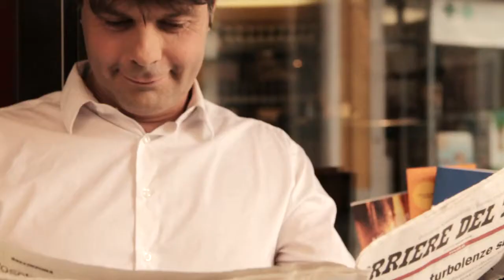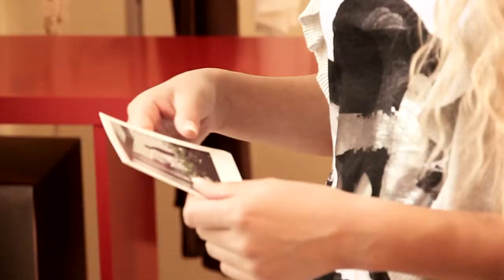"RABBIA" Official Video - ALICE MONDIA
Rabbia Official Video

Title: Rabbia
Artist: Alice Mondia
Album: Scacco
Genres: Pop Rock
Director: Gianluca Simone